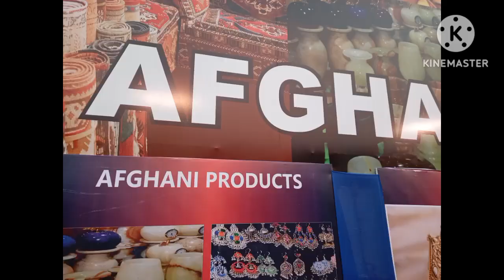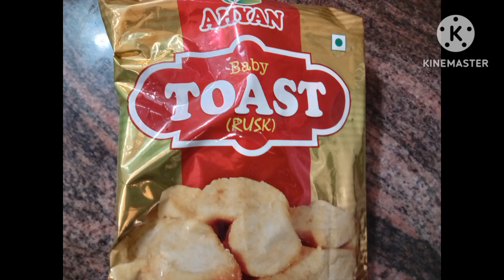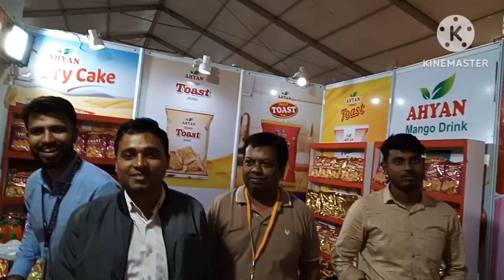Moon Ke Niye Mega Trade Fair E Giye Dekhlam 17Ta Desher Bivinno Samogri R Alpo Kichu Kenakata Korlam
Welcome to Episode187:lifestylewithtinku-
আমি টিঙ্কু, গৃহবধূ, মা ও দিদা। দীর্ঘ 40 বছরের সংসার আমার। মনে রেখো, ১লা আগস্ট, ২০২৩ থেকে প্রতিদিন দুপুর ঠিক একটায়। দেখা হবে আবার। LifestyleWithTinku তে নতুন episode এর সময়। আমি এই vlog এ তোমাদের সাথে share করবো আমার দৈনন্দিন জীবন, থাকবে রান্না, recipe , রূপচর্চা, skincare , homedecor , মজা , gardening ও আরো অনেক কিছু। এক কথায় ভাগ করে নেব আমার 40 বছরের গুছিয়ে সংসার করার অভিজ্ঞতা। সাথে থেকো, পাশে থেকো, ভালো কন্টেন্ট বানানোর অনুপ্রেরণা হয়ে। দেখতে ভূল না কেউ। দেখা হবে আবার।

I am Tinku , a housewife, mother and grandmother. I have been a housewife for 40 years. Everyday at exactly 1pm is the time for a new episode on LifestyleWithTinku. I will share my daily life with you in this lifestyle vlog, there will be cooking, recipe, makeup, skincare, homedecor, fun, gardening and many more. In one word, I will share my experience of 40 years of organizing the family. Remember, Everyday : exactly 1 pm. See you soon again. Bhalo theko !